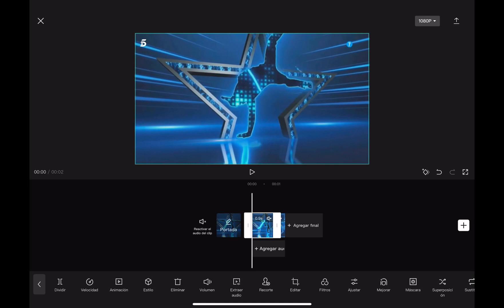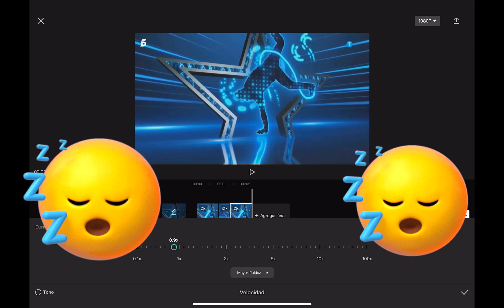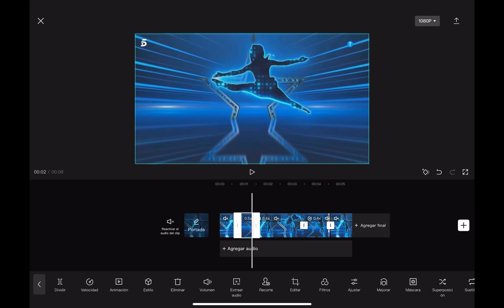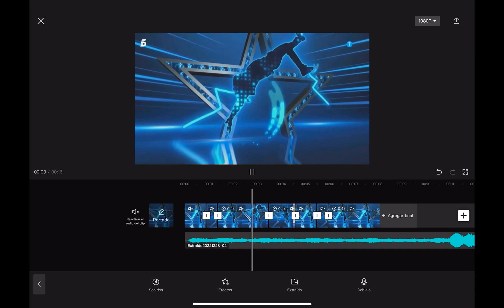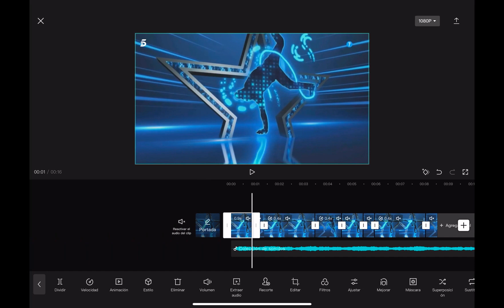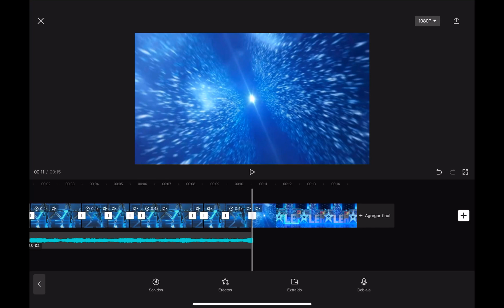Tutorial - Como hacer la cabecera de Got Talent España (6ª edicion)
Aquí os dejo el Tutorial de cómo hacer la cabecera de la T8 de Got Talent

AVISO:
Los actos hechos no coinciden al 100% de realidad. El personaje GermStone exagera las cosas del vídeo que estas viendo para no tener miedo de la vida ''ficticia''. Solo intentamos exagerar las cosas para entretener más a las personas que están viendo este vídeo. También os quiero decir que algunos de estos actos realizados en este vídeo algunos son Reales porque no se puede hacer más realidad.